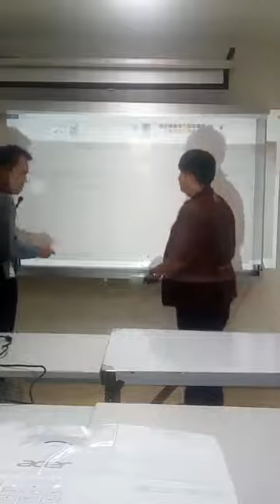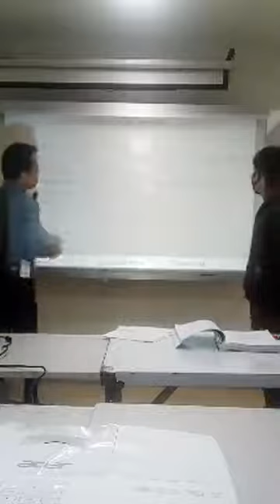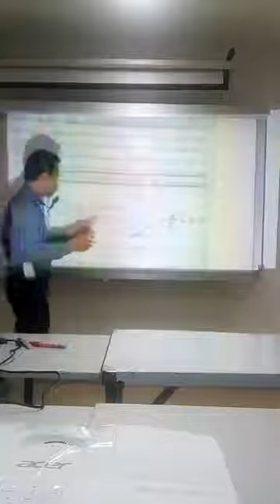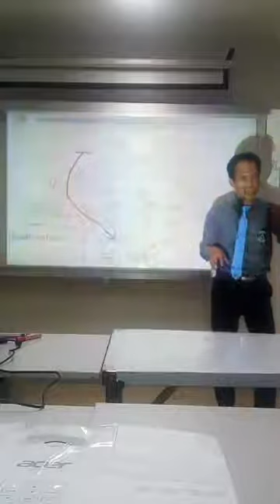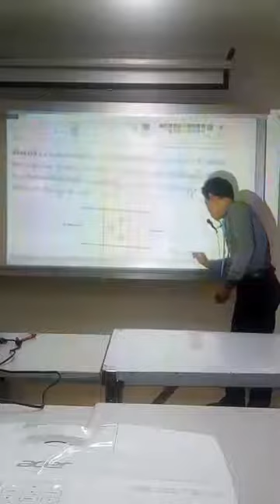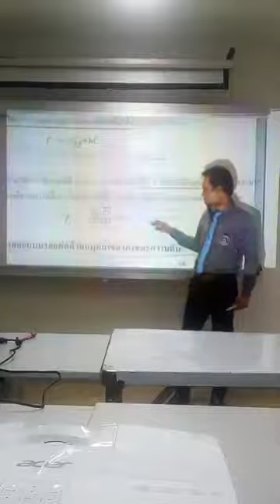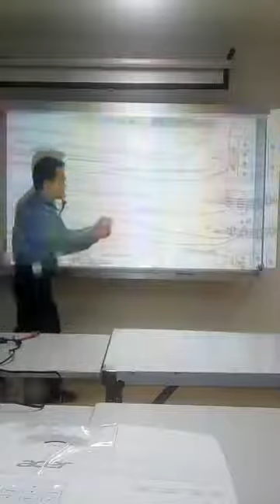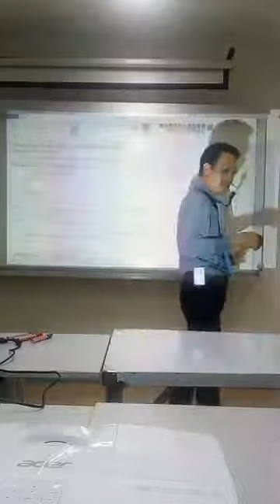การออกแบบรอยต่อด้วยหมุดย้ำ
หลักสูตรวิศวกรรมเครื่องกล ม.กาฬสินธุ์ (วศ.บ4ปีและ3ปีเทียบโอน)